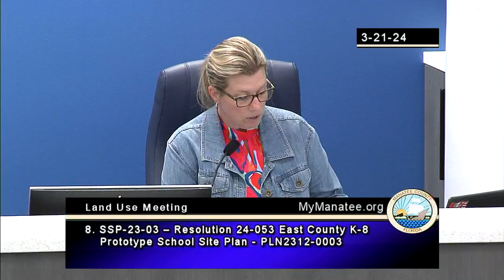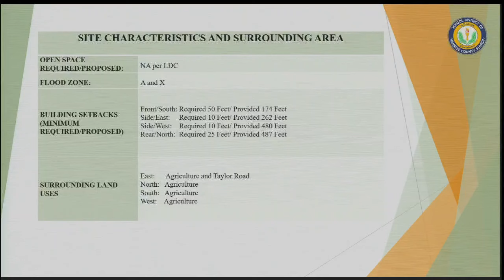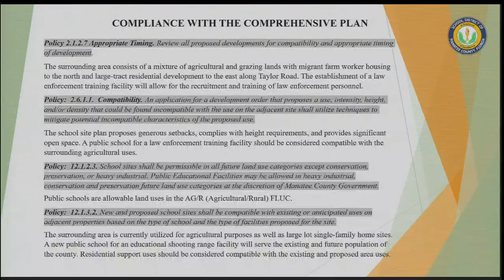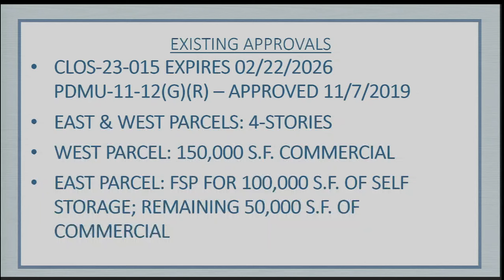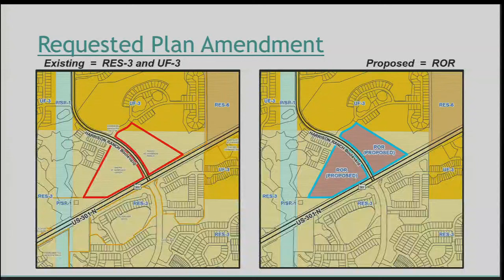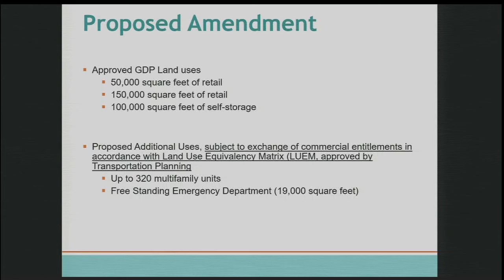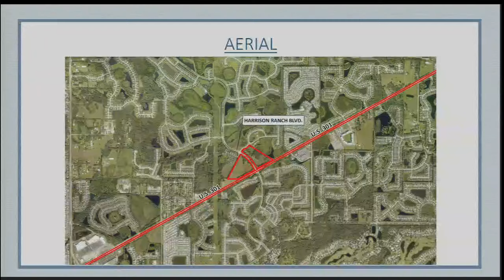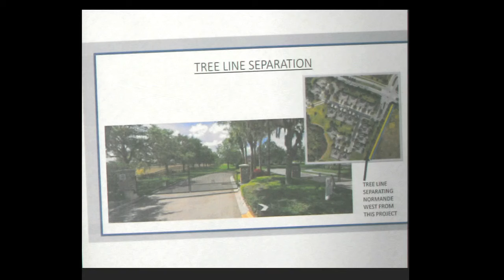March 21, 2024 - Land Use Meeting - 2024-03-21 13:30:00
March 21, 2024 - Land Use Meeting Recorded in Manatee County